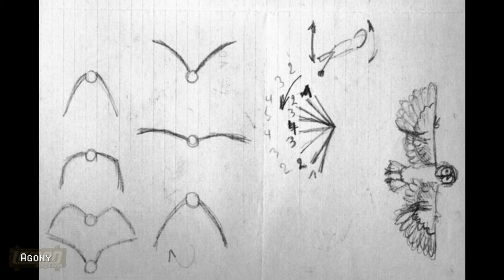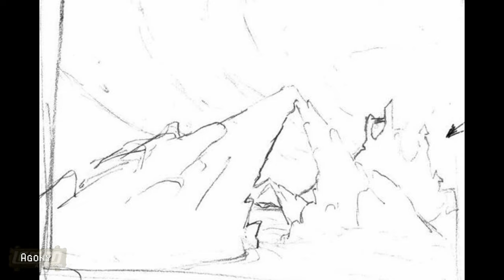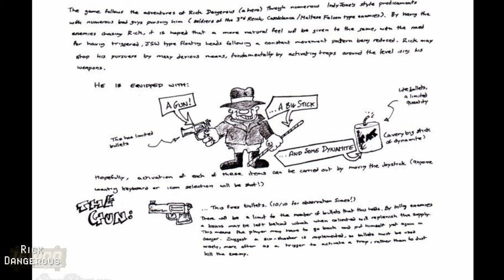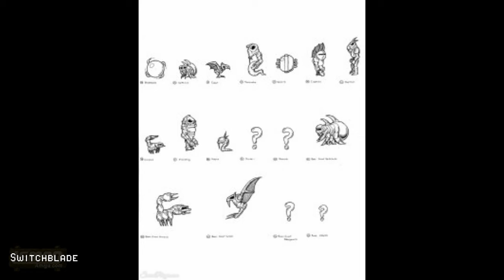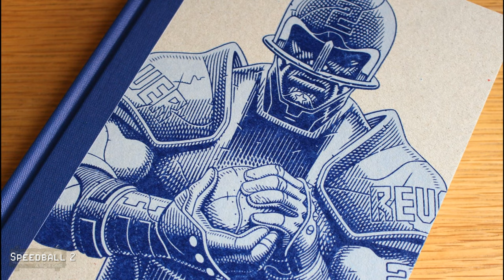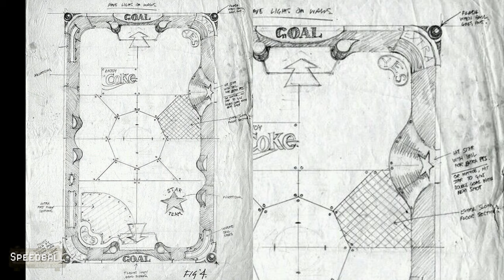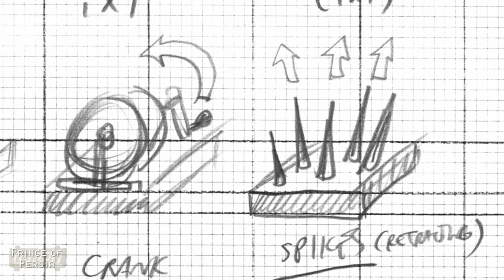Amiga Concept Sketch Art Slideshow (V1) - 7 inch version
On May 31, 1932, Commodore and Atari chief engineer Jay Miner was born. This is known as Jay Miner day, or more commonly, International Amiga Day! Help us celebrate this special day in your own way. Here is a slideshow I put together of Amiga design sketch artwork.

Production Notes:
Idea: January 2020
Edited: 7th Feb 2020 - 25th March 2020
Version: V1.0 (7 Inch Version)

I got the idea for making this slideshow at some point in January 2020, after finding a whole bunch of drawings on the MobyGames web site. At first the progress was slow going, but after downloading odd images here and there, I had enough to make a video.  The order is somewhere near alphabetical but not absolutely. The music was randomly chosen from my Funk and Groove mods, to help give it a funky and groovy feel.

The whole thing was rendered on the 25th of March, but now what could I use it for??  I had no idea. I knew Amiga 35 was coming up, and also 7K Subs, so there had to be a way to use it. Today I got back from taking care of my mum around 8pm, and realised I had missed International Amiga Day. As this vid is all about design and sketches, there was just enough time to upload the film, and drop a note on Lemon Facebook to mark the occasion.

Ironically, what you are watching is version 1 of the slideshow. I kept finding odd bits of art and ideas after this was rendered. So in May of 2020 I went back to the edit, and added the new bits I found onto the end of the video, and swapped the music around a bit. This was then rendered as V2. So although this is May 31st, you are watching the March version and not the May version. I'll upload that and release it for Amiga 35.